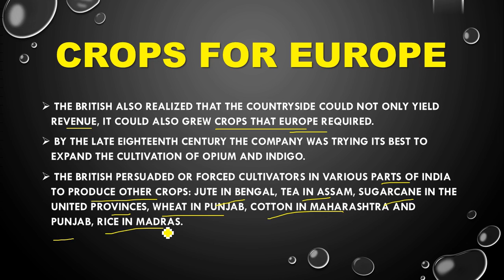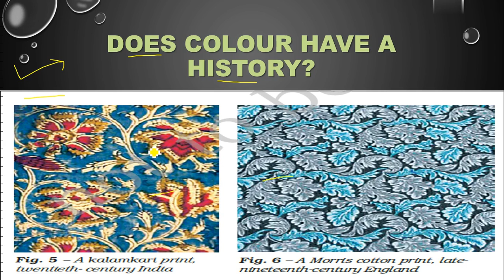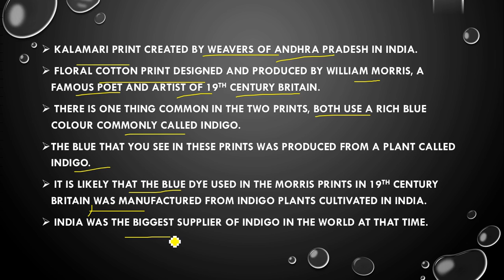Ruling The Countryside | Class 8 History NCERT Chapter 3 | History for UPSC